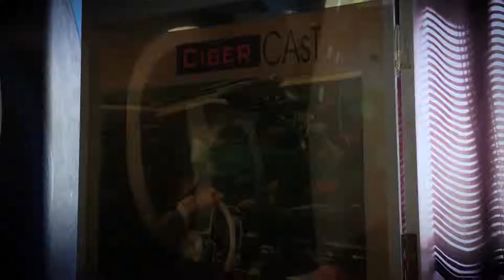CIBERCAST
CIBERCAST és un equipament destinat a la divulgació de les noves tecnologies de la informació i la comunicació (TIC) . El trobaràs a la segona planta del Centre Vista Alegre, amb un disseny atractiu, un espai amb sala de navegació de formació i aules d’estudi.